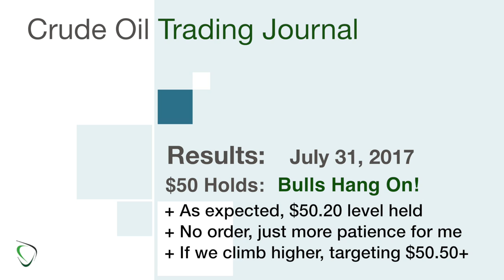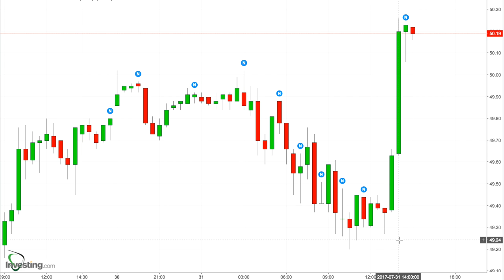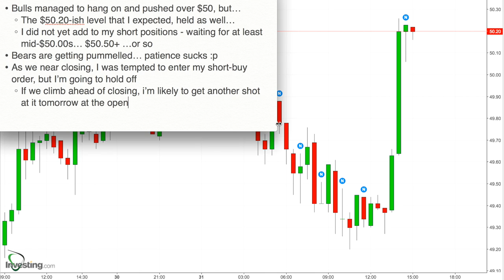66 - Results for July 31, 2017 - Bulls Hold and we're Closing Above $50!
* Bulls managed to hang on and pushed over $50, but…
    * The $50.20-ish level that I expected, held as well…
    * I did not yet add to my short positions - waiting for at least mid-$50.00s… $50.50+ …or so
* Bears are getting pummelled… patience sucks :p
* As we near closing, I was tempted to enter my short-buy order, but I’m going to hold off
    * If we climb ahead of closing, i’m likely to get another shot at it tomorrow at the open